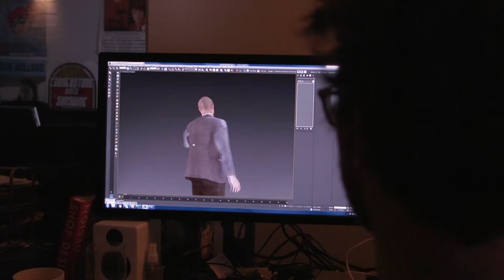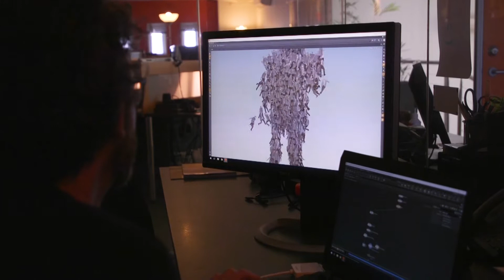Behind the scenes - Kleenheat 2017 winter campaign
Our latest batch of TV ads sees the return of Karen, on hand as the voice of reason for those struggling with old-fashioned ways to save on their household energy costs.

This winter’s series is all about highlighting bigger and better natural gas discounts now available to new and existing customers, while reminding those yet to choose Kleenheat that bigger energy savings are just a few clicks or a phone call away.